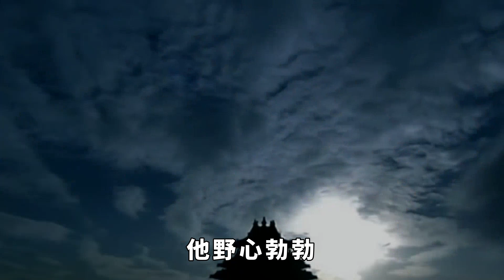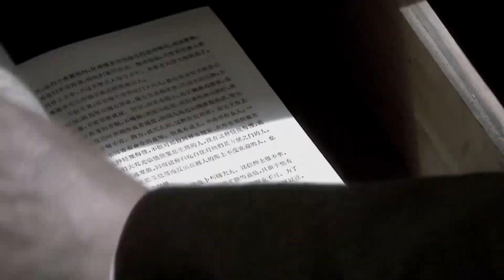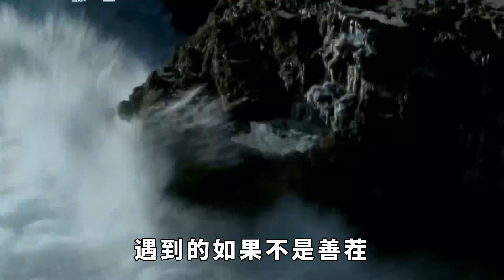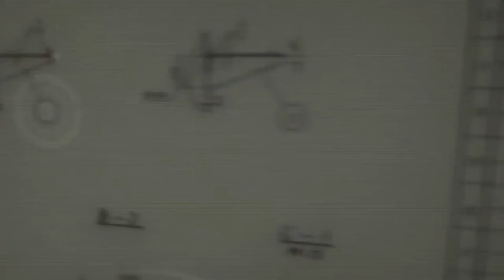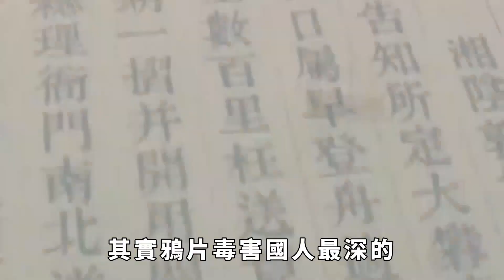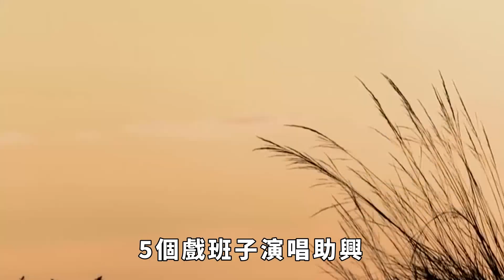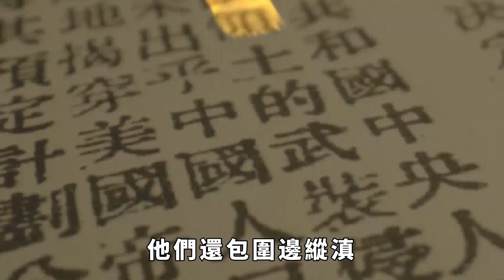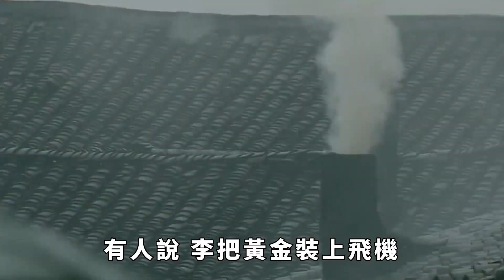1951年，雲南大地主李潤之被鎮壓，留下300箱黃金，至今未被找到。【硬核王探長】近代史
「老不休，你真是貪心不足，竟然打起了遲家寡婦的主意；你就不怕把你身子骨弄散架了？都一大把年紀了。」婆娘在枕邊指著丈夫的鼻子說。
「女人家真是頭發長見識短，你懂個屁！」男人擰著女人雪白的大腿說，「太太啊，我可是在下一盤很大的棋；再說了，我才40歲，寶刀不老呢。」男人訓斥女人道。這段對話，發生在1925年的雲南新平縣，說話的男子，就是本文的主人公李潤之。大家好，歡迎關註【硬核王探長】。點關註，不迷路。
1885年，李潤之出生在雲南新平縣一個世襲土司之家。
在乾隆年間，新平縣的少數民族不堪忍受政府官員的欺壓揭竿而起，局面不堪收拾。危難之時，李潤之的曾祖父李顯智挺身而出。
這個李顯智是中原人，有一身武功，還懂兵法，是武舉人。他野心勃勃，一心想報效朝廷，建功立業，便主動請命。
乾隆一看大喜，任命他為討賊將軍，掛帥出征。李顯智馬到成功，平定了叛亂，被乾隆禦封為巖旺土把總世襲土司。近代史 美女 戰爭 抗日 名將 請注意，本影片是專注於講解社會新聞和奇聞異事，完全符合YouTube社群準則。